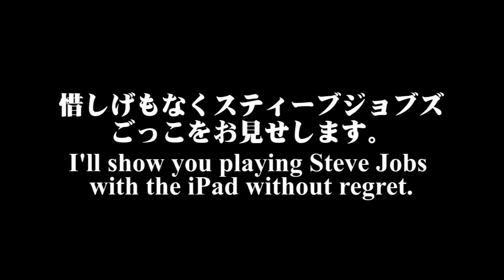iPad を手に入れたので Steve Jobs ごっこ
iPad を手に入れたので Steve Jobs ごっこをしました。2月の話です。この iPad は組み立て式です。